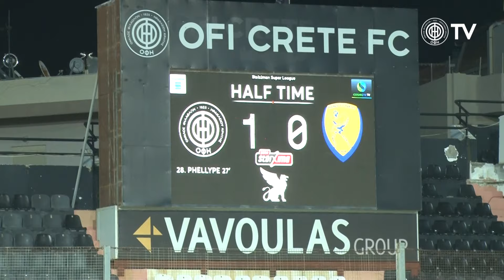Νίκη "ανάσα" μετά από καιρό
Δείτε όλα όσα κατέγραψε η παρακάμερα του ΟΦΗ TV από τη νίκη της ομάδας μας επί του Παναιτωλικού. Οι οδηγίες του Pepe Mel, το ξέσπασμα στο γκολ του Phellype και η αποθέωση στο τέλος.